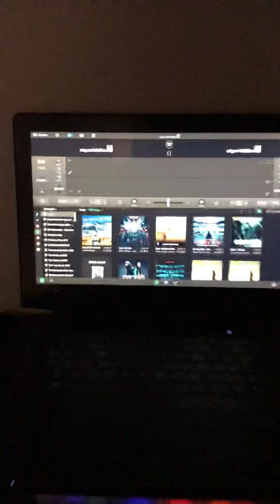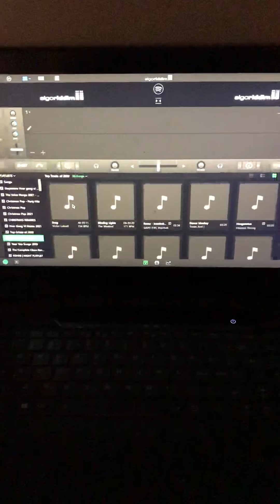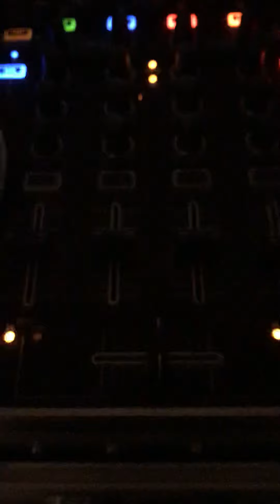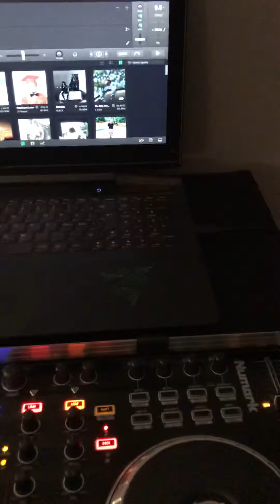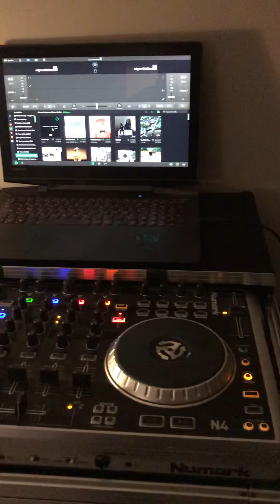FGMusicVlog# DJ Setup